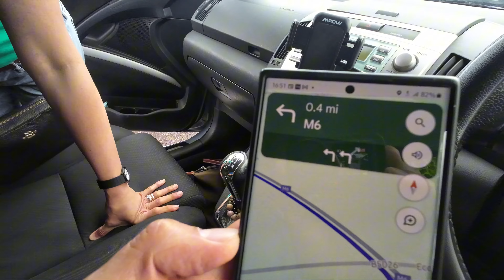FAMILY HOLIDAY ROAD TRIP TO LAKE DISTRICT